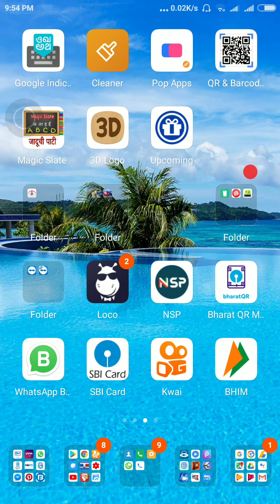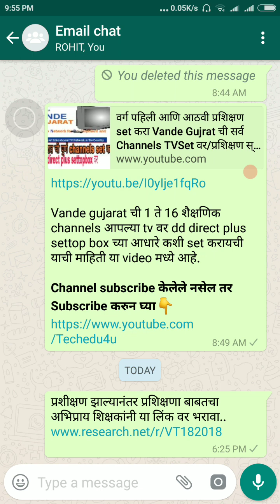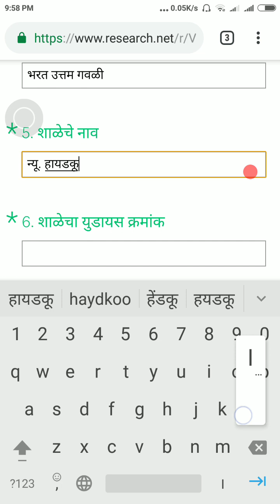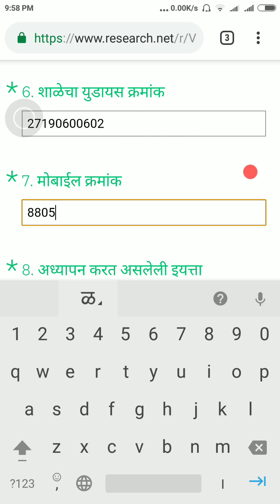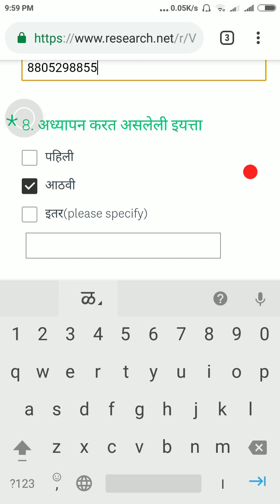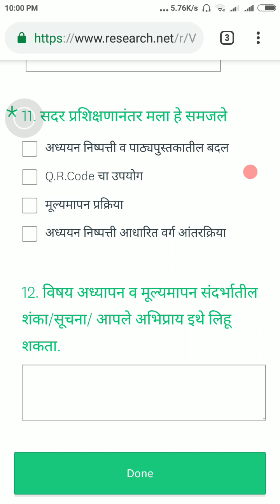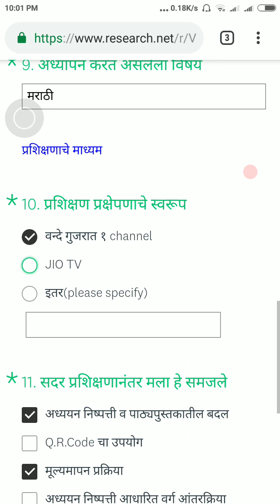वर्ग 1 ला व 8 वा virtual Training Feedback link कशी भरावी? आपल्या मोबाइलवरच च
Vande gujrat 1and 8 training feedback link

प्रशिक्षण झाल्यानंतर प्रशिक्षणा बाबतचा अभिप्राय शिक्षकांनी या लिंक वर भरावा..